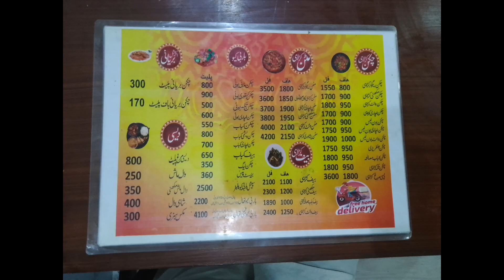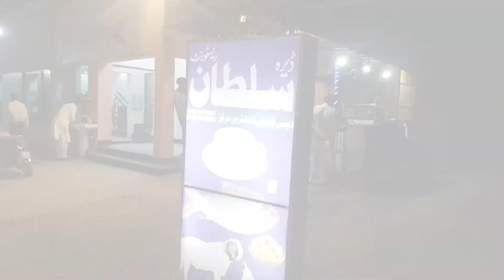Dera Sultan Restaurant Manawala l How to Restaurant in Pakistan l Famous Hotels in Pakistan 🤔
Village Style Hotel in Pakistan Famous Food Chicken Biryani Chicken Kadai Mutton Kadai Beef Kadai Chinese Food Barbecue Location GT Road Faisalabad Manawala

desi food
Chinese food
famous food
Different Foods
lahori food
punjabi food
turkish food
uk food